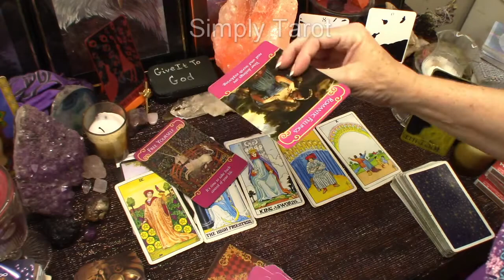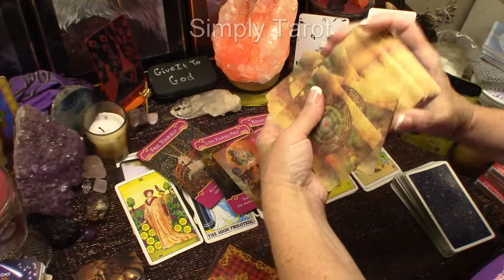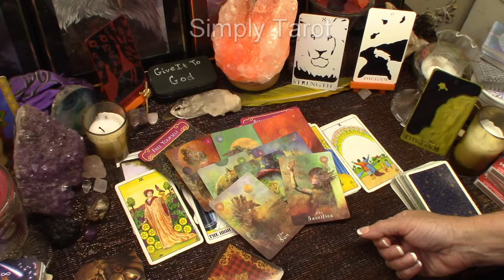Aquarius Special Messages Love Timeless Tarot Reading May (Free Yourself) Extended